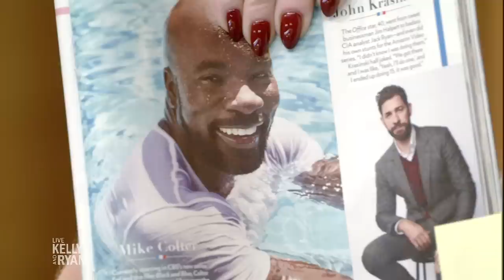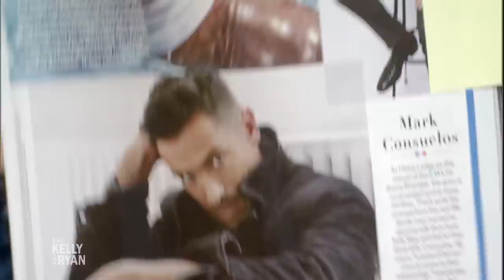Kelly and Ryan Look at People's Sexiest Man Alive Issue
Kelly and Ryan flip through People's Sexiest Man Alive issue and see a familiar face.